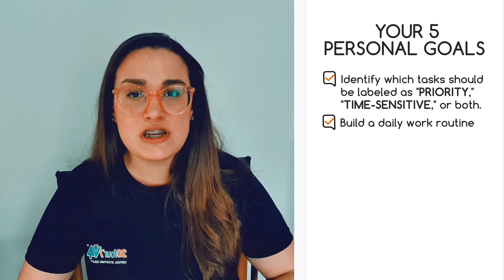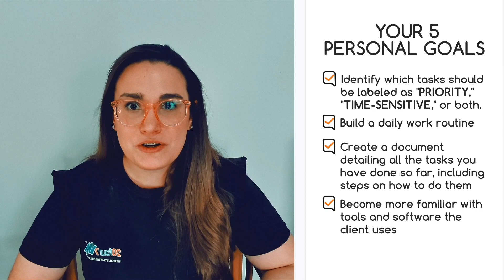What to expect on your first 5 days as a virtual assistant? | 20four7VA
Welcome to the Virtual Assistant world. Now you're ready to start working. But what should you do in your first few days as a Virtual Assistant?

The onboarding process is one of the most crucial parts of remote working.
Here are the things that you can expect to learn through your client on your first week of work:
1. An overview of the business
2. Introduction to the rest of the team
3. Your tasks and KPIs
4. Your expected work schedule
5. Tools and software training

To be more productive and efficient, set your 5 Personal Goals. Here are a few examples:
1. Identify which tasks should be labeled as "Priority", "Time Sensitive", or both.
2. Build a daily work or routine.
3. Create a document detailing all the tasks you have done so far, including steps on how to do them
4. Become more familiar with the tools and software the client uses
5. Get to know your client

Tips from VAs and VA staffing experts to help you make a good first impression
1. Be on time
2. Test your tools
3. Be ready to take notes
4. Get a headstart by researching
5. Don't be afraid to ask questions

For questions, feel free to write them down in the comments section.

If you are looking for a virtual career opportunity and a virtual agency that's willing to assist you from training to finding your ideal client and attaining work-life balance and a sustainable and regular income, join us today!

Apply Now and be part of the amazing 20four7VA family

We are so excited and looking forward to having you onboard our growing 20four7VA family!